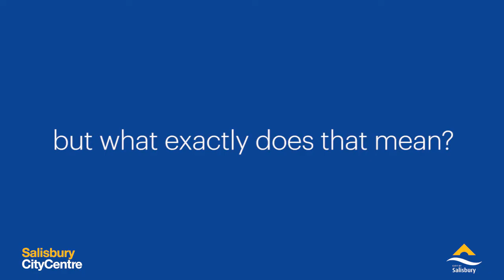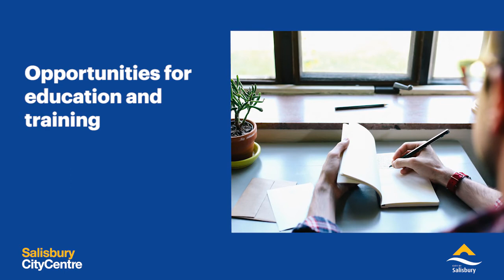Proposed Salisbury City Centre Community Hub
The City of Salisbury is proposing to establish a vibrant and modern Community Hub in Salisbury City Centre – a place for all to experience and enjoy.

The vision is to develop an entertainment and service precinct that re-energises the City Centre. For more information and to have your say